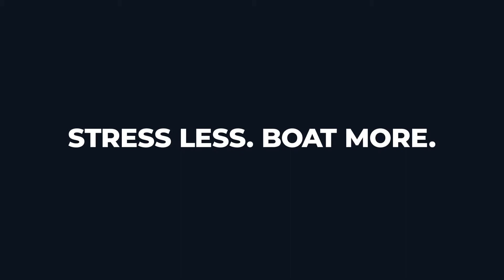Boat House Boat Club: 23SC Cobalt Walkthrough Video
Step aboard the 23SC Cobalt! This is one of many premium boats that are apart of our boat club!

to learn more!

Did you know we have 7 locations? All of which with full parts & service departments! Check out each locations Facebook page by clicking below!